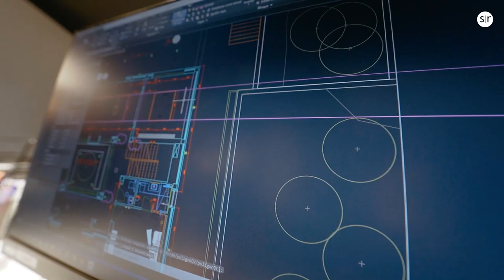NUEVO ESPACIO LLUMINIC